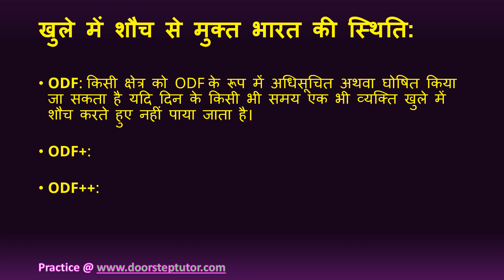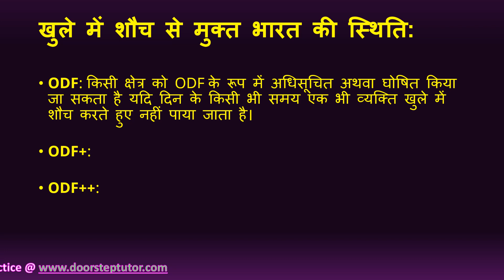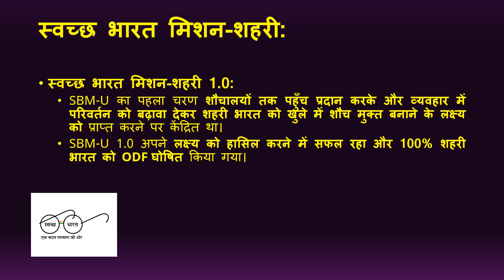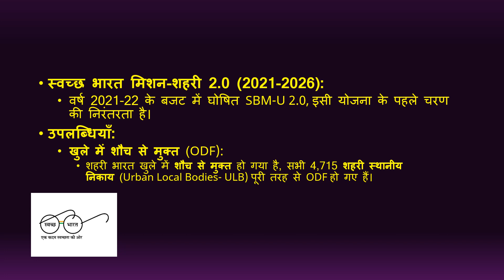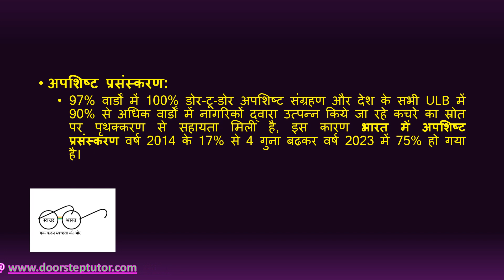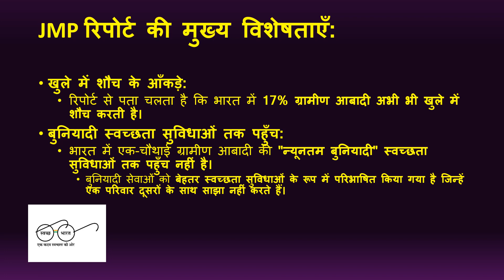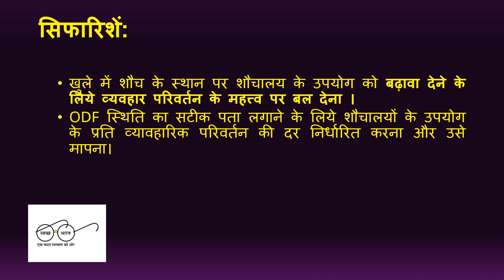स्वच्छ भारत मिशन-शहरी | General Studies | NET | UPSC | RRB | IBPS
स्वच्छ भारत मिशन-शहरी
हाल ही में आवासन और शहरी कार्य मंत्रालय (Ministry of Housing and Urban Affairs- MoHUA) ने देश भर में स्वच्छ भारत मिशन-शहरी (SBM-U 2.0) के दूसरे चरण के योजना निर्माण और कार्यान्वयन के मूल्यांकन तथा इसमें तेज़ी लाने के लिये एक समीक्षा-सह-कार्यशाला का आयोजन किया।

खुले में शौच से मुक्त भारत की स्थिति:
ODF: किसी क्षेत्र को ODF के रूप में अधिसूचित अथवा घोषित किया जा सकता है यदि दिन के किसी भी समय एक भी व्यक्ति खुले में शौच करते हुए नहीं पाया जाता है।
ODF+:
ODF++:
स्वच्छ भारत मिशन-शहरी:
स्वच्छ भारत मिशन-शहरी 1.0:
SBM-U का पहला चरण शौचालयों तक पहुँच प्रदान करके और व्यवहार में परिवर्तन को बढ़ावा देकर शहरी भारत को खुले में शौच मुक्त बनाने के लक्ष्य को प्राप्त करने पर केंद्रित था।
SBM-U 1.0 अपने लक्ष्य को हासिल करने में सफल रहा और 100% शहरी भारत को ODF घोषित किया गया।

स्वच्छ भारत मिशन-शहरी 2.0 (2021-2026):
वर्ष 2021-22 के बजट में घोषित SBM-U 2.0, इसी योजना के पहले चरण की निरंतरता है।
उपलब्धियाँ:
खुले में शौच से मुक्त (ODF):
शहरी भारत खुले में शौच से मुक्त हो गया है, सभी 4,715 शहरी स्थानीय निकाय (Urban Local Bodies- ULB) पूरी तरह से ODF हो गए हैं।

अपशिष्ट प्रसंस्करण:
97% वार्डों में 100% डोर-टू-डोर अपशिष्ट संग्रहण और देश के सभी ULB में 90% से अधिक वार्डों में नागरिकों द्वारा उत्पन्न किये जा रहे कचरे का स्रोत पर पृथक्करण से सहायता मिली है, इस कारण भारत में अपशिष्ट प्रसंस्करण वर्ष 2014 के 17% से 4 गुना बढ़कर वर्ष 2023 में 75% हो गया है।

JMP रिपोर्ट की मुख्य विशेषताएँ:
खुले में शौच के आँकड़े:
रिपोर्ट से पता चलता है कि भारत में 17% ग्रामीण आबादी अभी भी खुले में शौच करती है।
बुनियादी स्वच्छता सुविधाओं तक पहुँच:
भारत में एक-चौथाई ग्रामीण आबादी की "न्यूनतम बुनियादी" स्वच्छता सुविधाओं तक पहुँच नहीं है।
बुनियादी सेवाओं को बेहतर स्वच्छता सुविधाओं के रूप में परिभाषित किया गया है जिन्हें एक परिवार दूसरों के साथ साझा नहीं करते हैं।

सिफारिशें:
खुले में शौच के स्थान पर शौचालय के उपयोग को बढ़ावा देने के लिये व्यवहार परिवर्तन के महत्त्व पर बल देना ।
ODF स्थिति का सटीक पता लगाने के लिये शौचालयों के उपयोग के प्रति व्यावहारिक परिवर्तन की दर निर्धारित करना और उसे मापना।